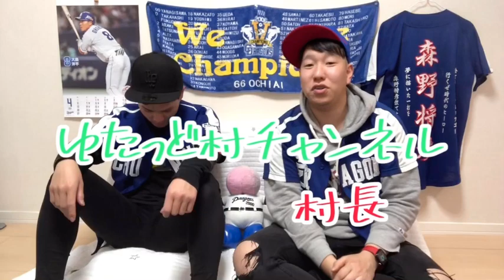プロ野球応援歌で歌詞乗っ取りゲームやってみた！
中日ファンがプロ野球応援歌だけで、
歌詞乗っ取りゲームに挑戦！

「歌詞乗っ取りゲーム」とは
ある楽曲を歌っているアイテムの歌詞を注意深く聴き取り、同じ言葉やフレーズが用いられている別の楽曲を被せるように歌って自分のターンを獲得する。 その繰り返しで乗っ取り合いを続けて最終的に何かの楽曲で最後のフレーズを歌えれば勝ちというルールです。